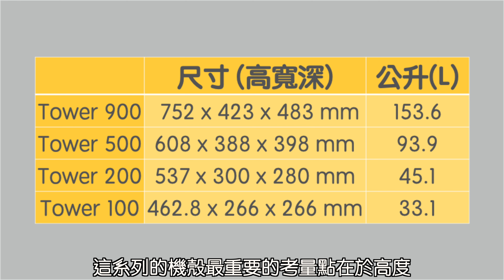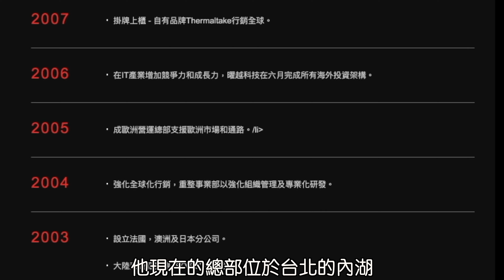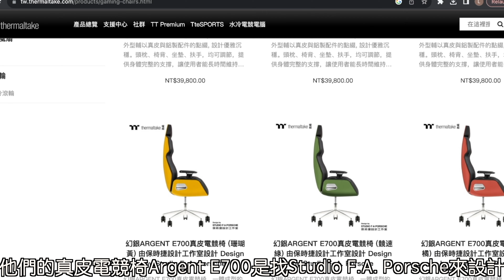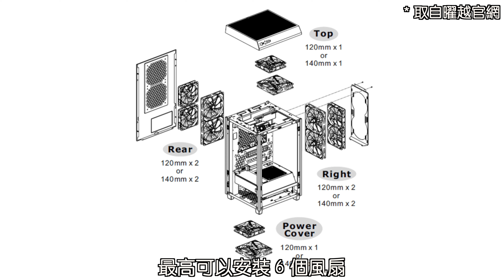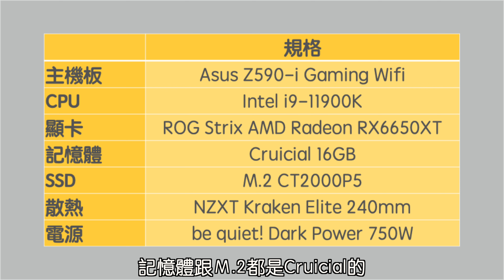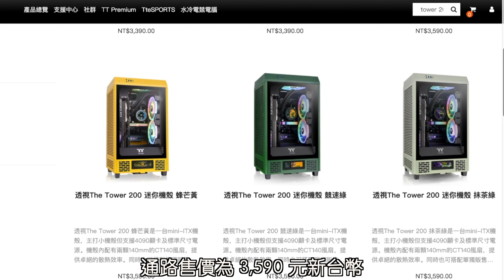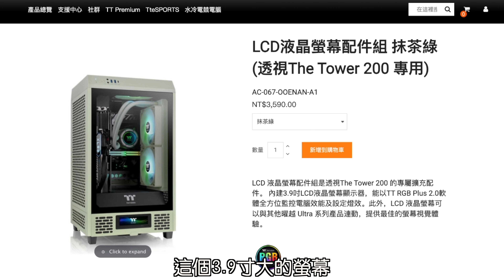[硬體開箱]Themaltake Tower 200，小但是不是那麼小 computerhardware thermaltake tower200 開箱 DIY Micro-ATX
2023年推出的 The Tower 200 是 The Tower 100 加大進階空間的版本
不但可以容納Micro ATX的主機板還可以裝下 RTX4090 的顯卡
讓迷你機殼硬體相容性更好了
現在又有多色可以選擇
如果你喜歡透視機殼
可以趕快下手

00:00 影片前言
01:17 品牌介紹
02:43 內部
04:35 內裝
06:17 組裝
07:48 結論